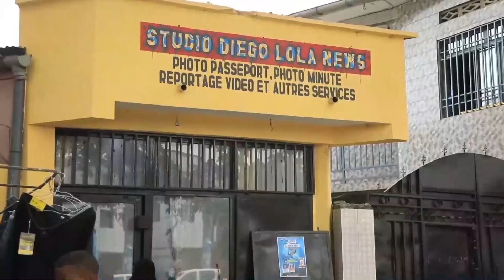Bozi Boziana: patience Fayila ex Chanteuse ya Bozi Boziana boyoka ba vérité